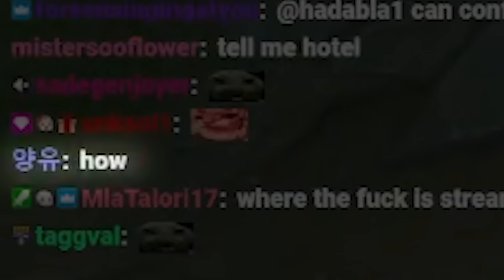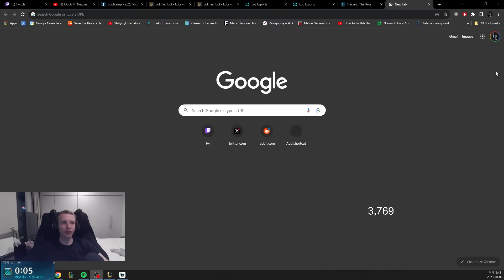HOW TO GET CHALLENGER IN KOREA | Jankos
Hi! I'm Jankos and I'm HERETICS jungler! I decided to set up a channel to do tutorials and share my League of Legends experience with you!

》Credits:《